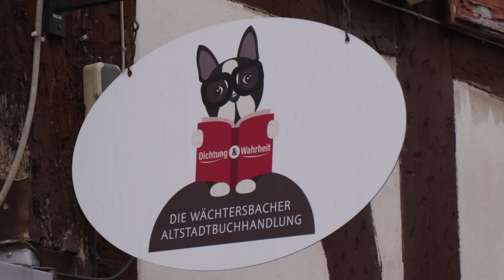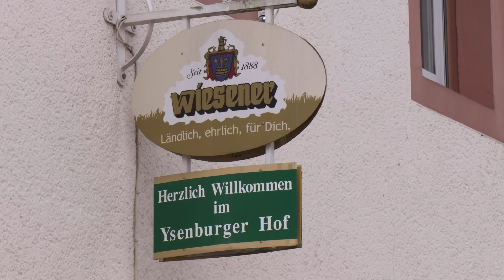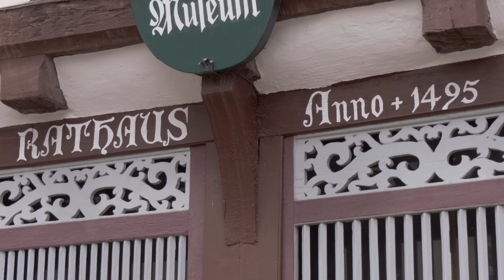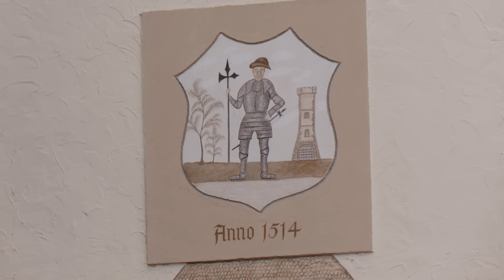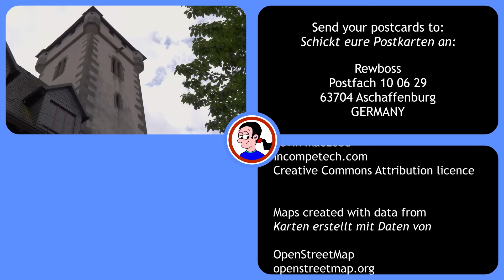The heraldic blunder that wasn't: Wikipedia gets it wrong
According to Wikipedia, the town of Wächtersbach embarrassed itself when it created a coat of arms that got the etymology of the name all wrong. To make matters worse, one former mayor's lasting legacy will forever be a statue that perpetuates this terrible mistake.

But as I researched this one, I quickly discovered evidence to show that Wikipedia -- gasp! -- got it wrong. Here's the story of Wächtersbach's coat of arms, and what in heraldry a "cant" is.

Chapters:
00:00 Why I'm here
00:26 Inroducing the town
01:14 Coat of arms: what it means
01:55 The true etymology
02:13 Wikipedia's claim
02:54 What are "canting arms"?
03:43 Wächtersbach's first?
04:15 Historically, however...
05:14 Travel tips

Send letters and postcards to:

Rewboss
Postfach 10 06 29
63704 Aschaffenburg
Germany